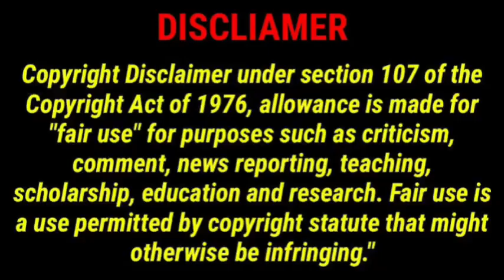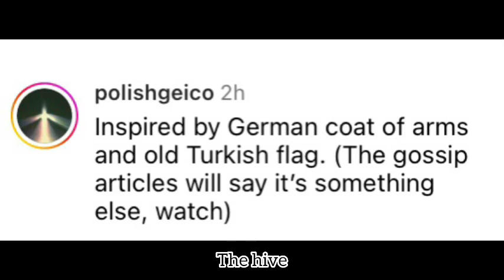Kanye West SPOTTED in Dubai in new pictures & VIDEO wearing very interesting OUTFIT🔥